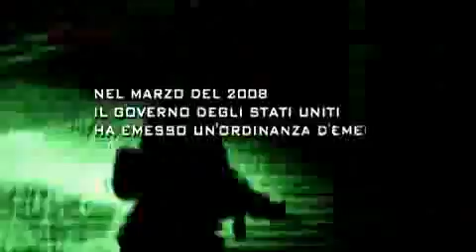Quarantena (Quarantine)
Trailer italiano